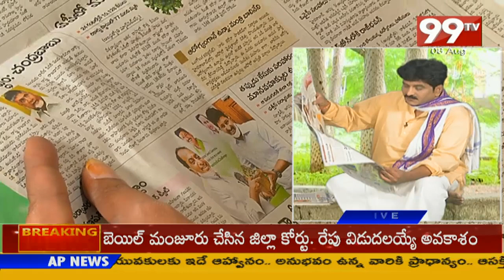Rachabanda | Balineni Srinivas Reddy | AP News | YSRCP | Latest Updates | 99TV Telugu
99TV Telugu Live | Andhra Pradesh | Telangana | KCR | Pawan Kalyan | YS Jagan | Chandrababu Naidu